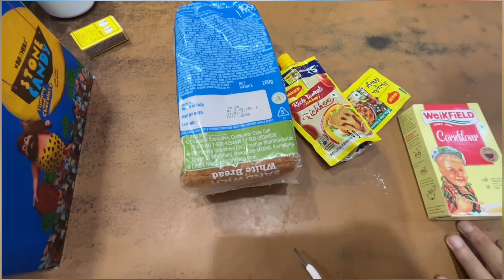Finally Trip Ki Planning Ho Gai 😍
trip pr jana ho gaya
viral vlog
trending vlog
trip ki tyari
ghumne ki planning
freind ke sath ghumne ja rhe